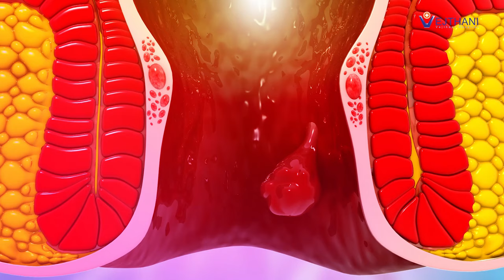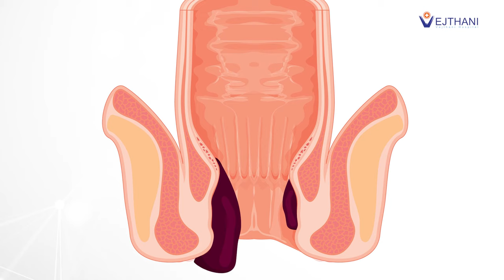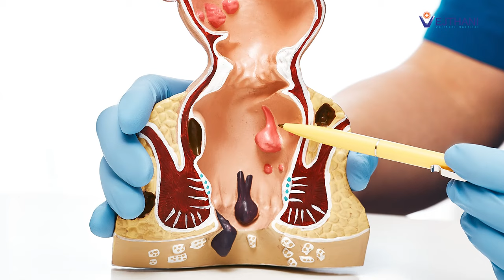ริดสีดวงทวาร หายได้ต้องดูคลิปนี้! l Vejthani's Scoop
ปัจจุบันมีเทคนิครักษาด้วยเลเซอร์ ซึ่งเหมาะกับผู้ป่วยที่เป็นโรคริดสีดวงทวารระยะที่ 2 – 3 เนื่องจากเป็นระยะที่จะให้ผลการรักษาได้ดีที่สุด ส่วนผู้ป่วยระยะที่ 1 แพทย์อาจให้ยาระบายอ่อนๆ ควบคู่กับการแนะนำให้ปรับเปลี่ยนพฤติกรรม เช่น กินอาหารที่มีกากใยให้มากขึ้น ดื่มน้ำวันละ 8 แก้ว และหลีกเลี่ยงพฤติกรรมเสี่ยง ส่วนผู้ป่วยระยะที่ 4 การรักษาริดสีดวงอาจใช้เทคนิคควบคู่กันระหว่างเลเซอร์ริดสีดวงและผ่าตัดรักษาริดสีดวง เนื่องจากเป็นระยะที่รุนแรง

โดยการทำงานของเลเซอร์ริดสีดวง แพทย์จะใช้หัวเลเซอร์จี้ทำลายเส้นเลือดที่มาเลี้ยงติ่งเนื้อริดสีดวง ทำให้ริดสีดวงที่มีขนาดใหญ่ค่อยๆเล็กลงจนฝ่อไปเอง ซึ่งข้อดีของการทำเลเซอร์ริดสีดวงคือผู้ป่วยจะไม่มีแผลผ่าตัด เจ็บน้อยกว่าและฟื้นตัวไวกว่า ส่วนการดูแลตัวเองหลังการทำเลเซอร์ริดสีดวง เพียงแค่แช่น้ำอุ่นประมาณ 1 สัปดาห์ เพื่อลดอาการปวด ป้องกันการติดเชื้อ และทำให้ริดสีดวงยุบเร็วขึ้น

🏥 ศูนย์ศัลยกรรมทั่วไป